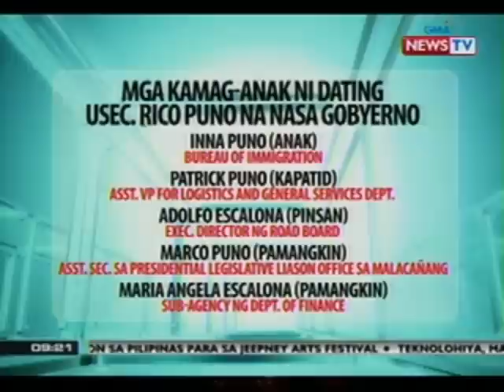SONA: Pagdinig ng Senado, natuloy; pero mga inimbitahang miyembro ng gabinete, hindi sumipot